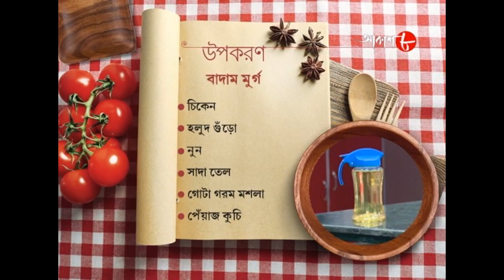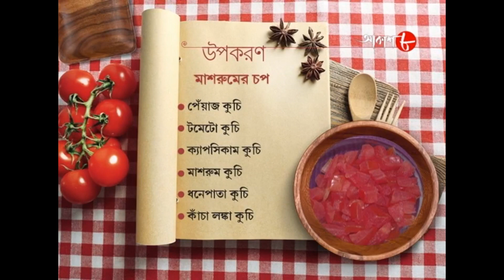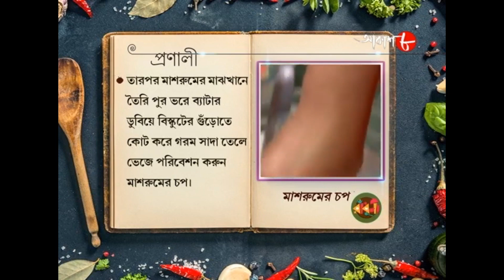বাদাম মুর্গ & মাশরুমের চপ | Radhuni | Rupsha Chakraborty | Bengali Popular Cookery Show | Aakash 8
Synopsis :-

✽ Video : Badam Murg and Mashroomer Chop Steak (325)

✽ Anchor : Rupsha Chakraborty

✽ Category : Food Show

✽ Language : Bengali